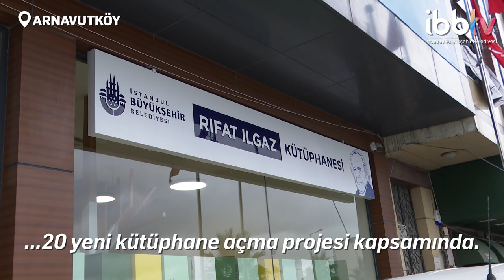İBB ARNAVUTKÖY RIFAT ILGAZ KÜTÜPHANESİ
İBB İstanbul’a yeni kütüphaneler kazandırmaya devam ediyor.

Arnavutköy’de hizmete açılan 18 bin kitaplık Rıfat Ilgaz Kütüphanesi ile gençeler istedikleri kitaplara rahatlıkla ulaşabiliyor.

ayrıca İBBTV’yi diğer mecralarda da takip etmek için:
Makaleler, programlar ve canlı yayın: